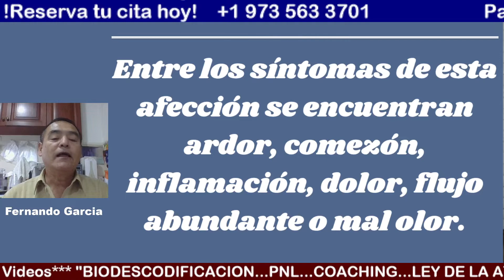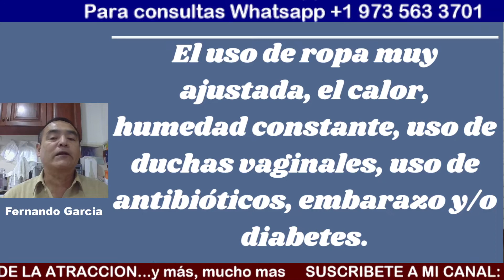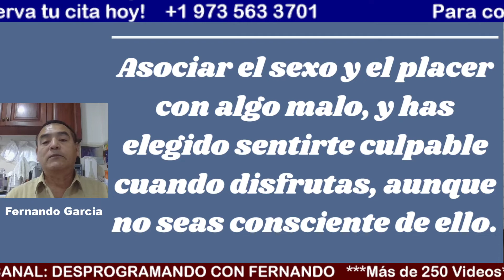INFECCION VAGINAL. BIODESCODIFICACION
En este video hablaremos de la INFECCION VAGINAL, bajo la mirada de la BIODESCODIFICACION
Para consultas: